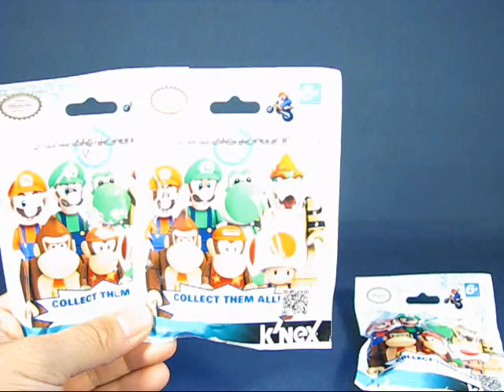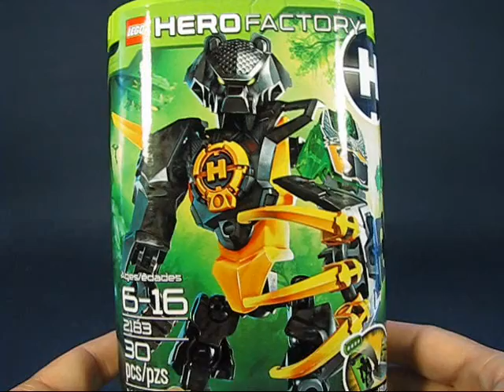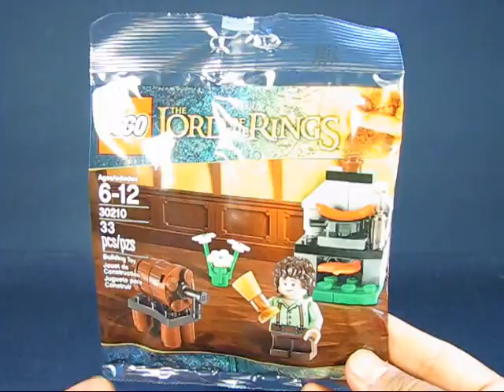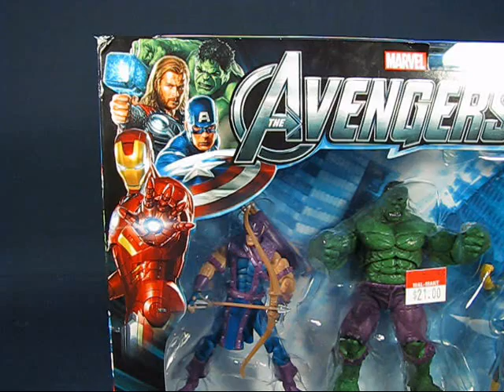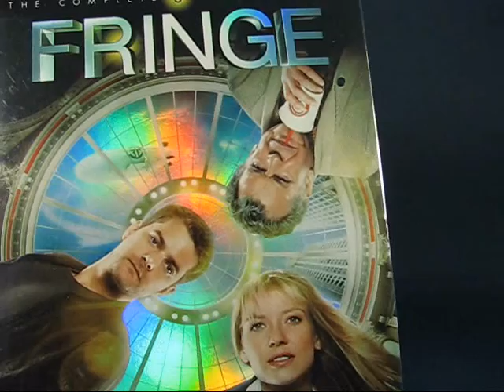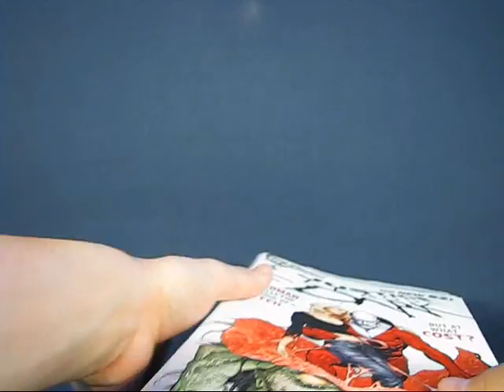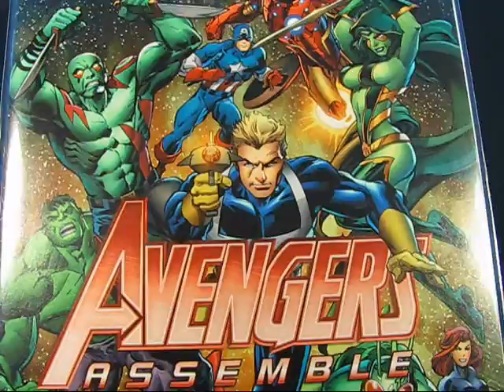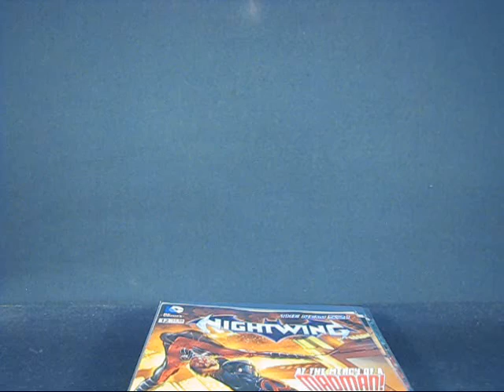Goody Haul Report: The Rollercoaster Ride Of Life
A casual peek into my Goody Haul for the fourth week of August, 2012! Also my ramblings on the recent highs and lows occurring in my life. Enjoy!